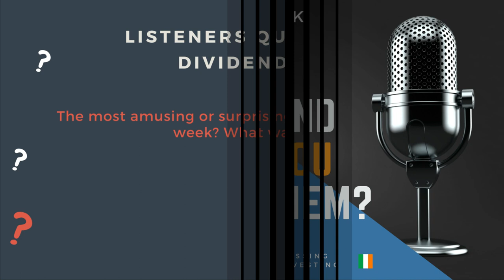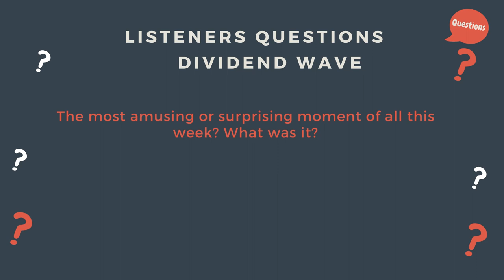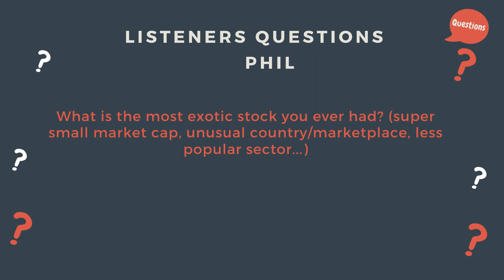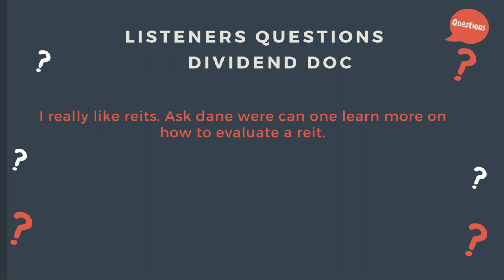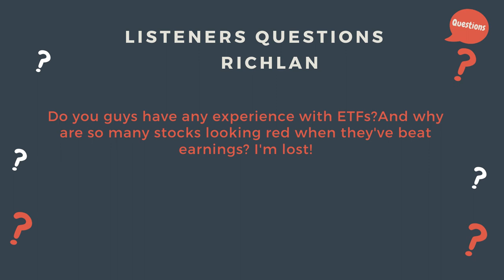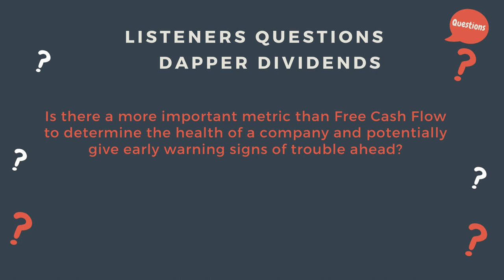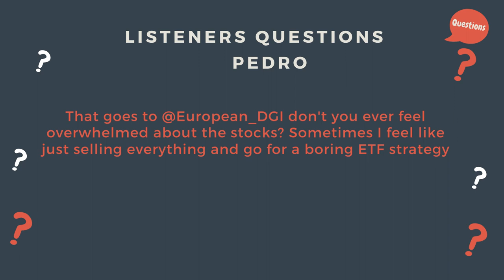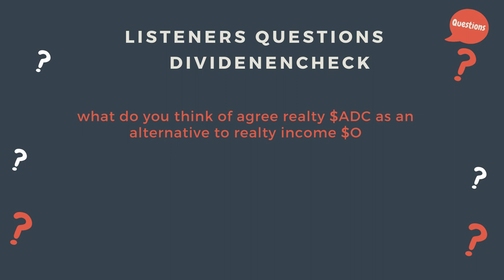What is a REIT and should you own them? | Dividend Talk | Eps 33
In this Episode we have dividend dane as a special guest to discuss REITs.

We also look at the earnings of $T MSFT $SAP and $AAPL

Drop any comments you have below - EMF